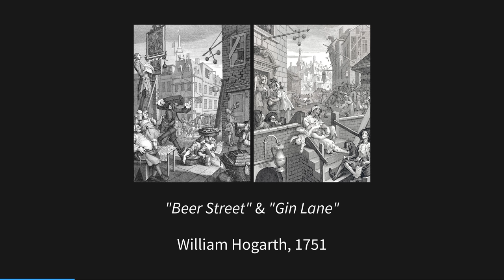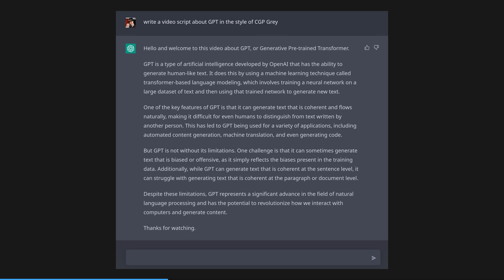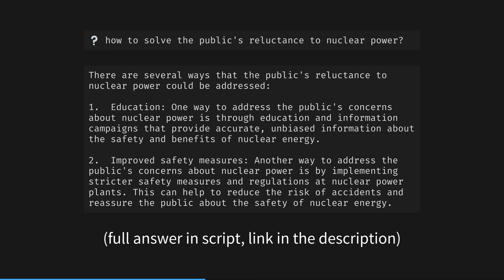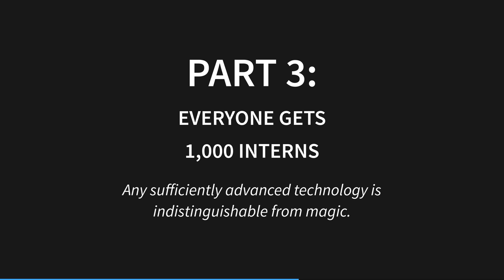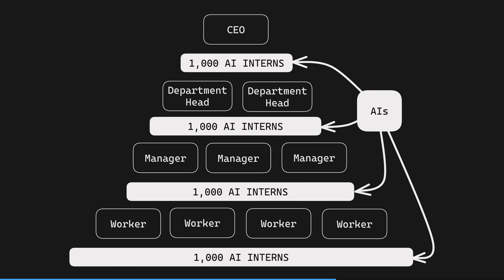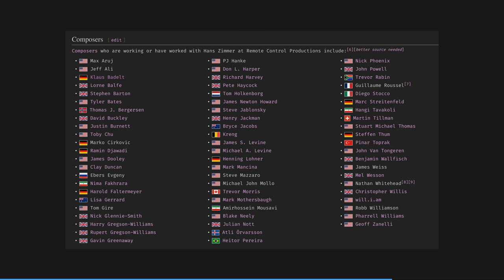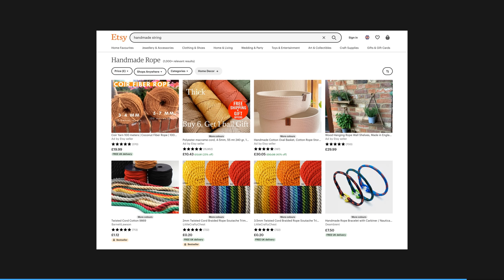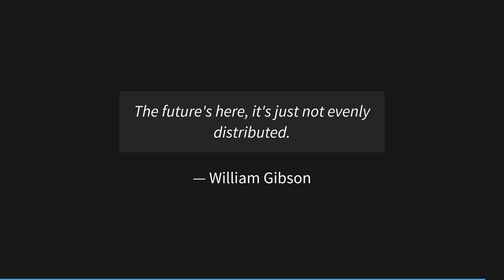AI, GPT, & LLMs: The Second Renaissance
Everyone knows that GPT and AI are going to change the world, but HOW? I have a few ideas to share with you that I've not seen elsewhere and it start with Beer.

📄 All my videos are built in markdown, transcript sourcecode available this is also where you'll find links to everything mentioned.